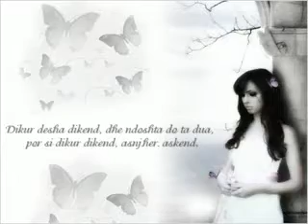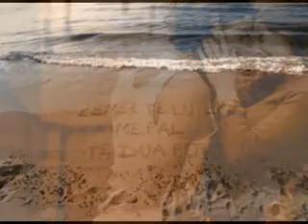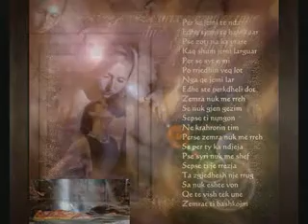Dua ShPirt@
Flamur Zejnullahu